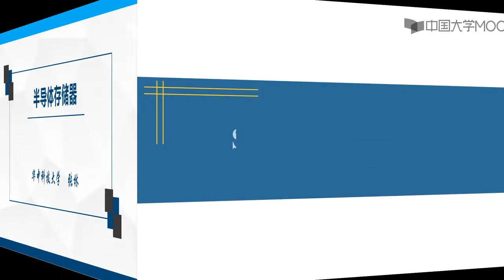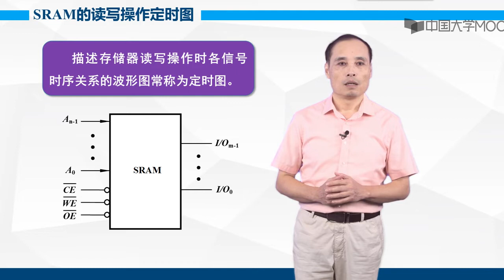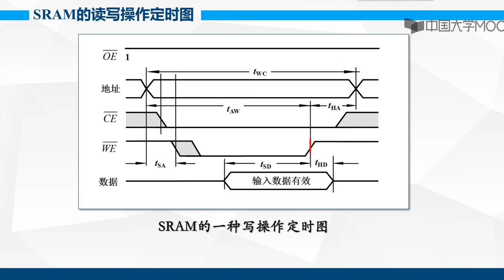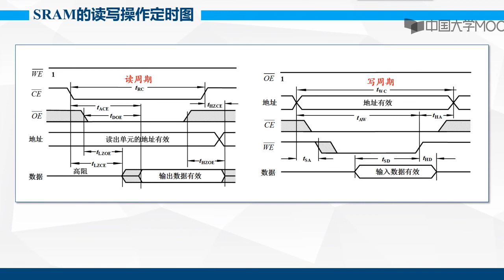9 6 1 Video0806 SRAM的读写操作定时图